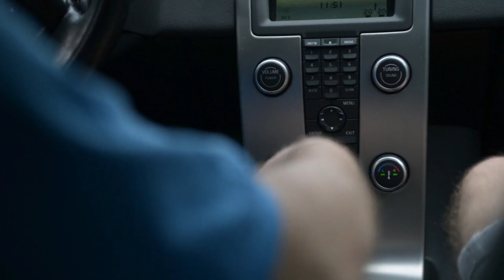Volvo Begins Ditching Sedans and Wagons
They’re calling it a “consolidation” but what it amounts to illustrates the massive shift in consumer auto prerefences that’s taken place over the last few decades.
Autocar UK is reporting that Volvo has killed sedans and wagons in the UK, as slumping sales in those models have led the Swedish automaker to a crossover- and SUV-only offering.
If you look back at Volvo, it’s fair to say that the company likes to strike when the iron is hot. When its competitors were revealing longer and slower timelines as they dipped a toe into the fully electric market, Volvo went all in: committing to be an electric-only company by 2030.
Here it seems Volvo is seeing the writing on the wall for its slower moving models, including the S60, V60 and V90, the appetite for which – Volvo told Autocar UK – “has fallen to very low levels.”
Volvo elaborated that the company’s rapid transformation “means not only moving towards full electrification, but also shifting to new platforms and technologies across all (its) cars” adding, “We will naturally need to evolve and consolidate our line-up…”
And the evidence backing up the decision is compelling: Volvo first half sales figures have shown that its most popular UK vehicle so far in 2023 – an SUV – has outsold its entire range of sedans and wagons by a margin of nearly 70%.
And that’s left observers wondering if US customers might also expect that Volvo eliminate these smaller options in the near future. As Jalopnik’s Lawrence Hodge points out, in 2022 Volvo sold just 102,000 cars in the US the whole year – down 16.5% from the year prior.
He encourages Volvo enthusiasts to “enjoy those Volvo wagons while you can.”